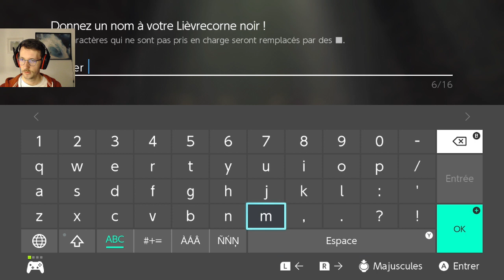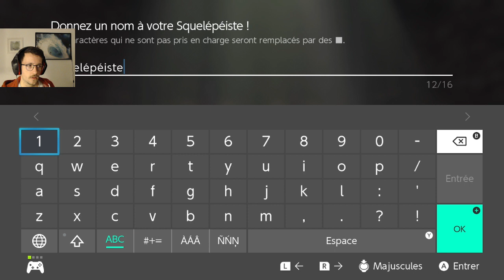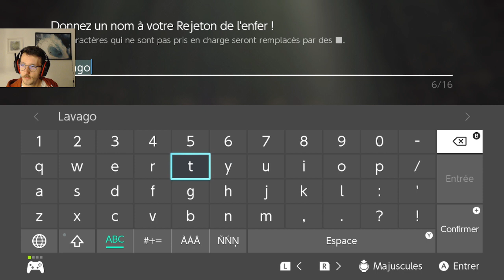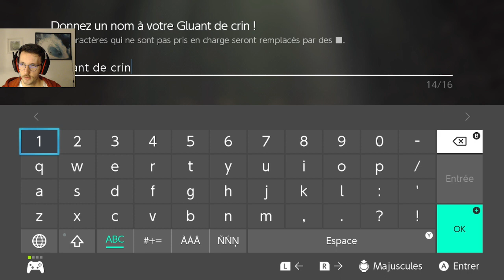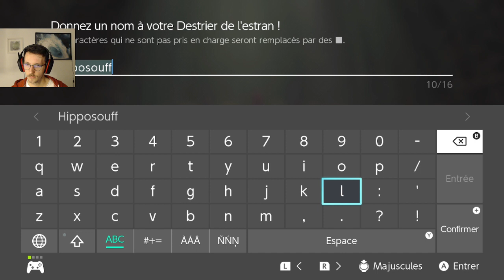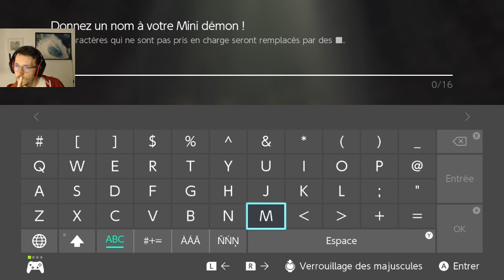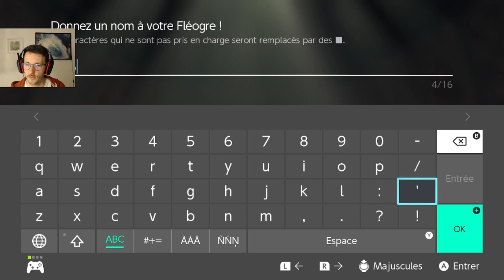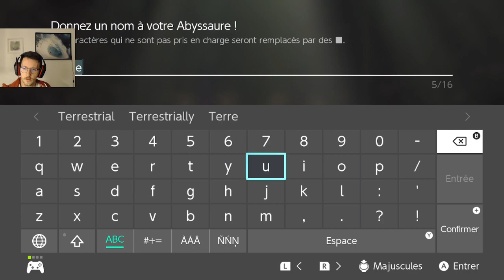L'addiction | Let's Play Live DQM3 VOD #22